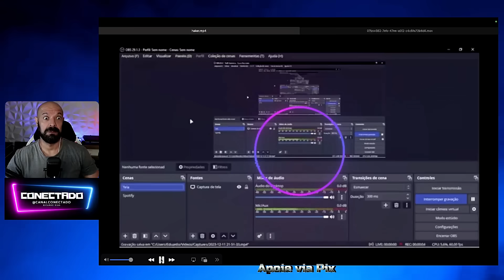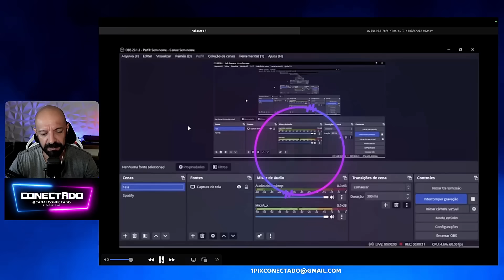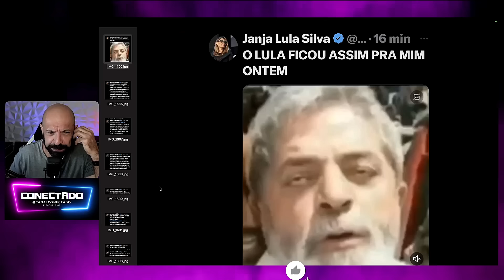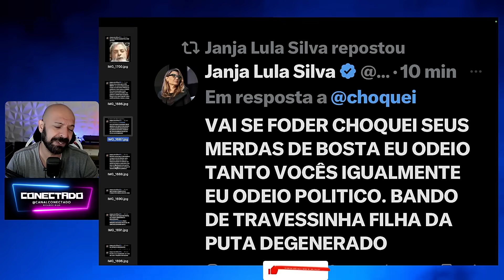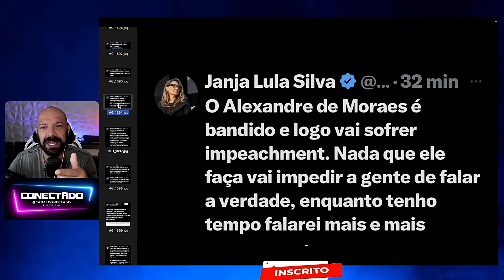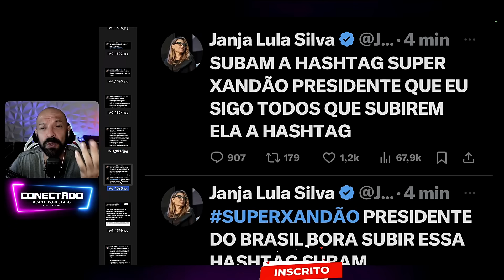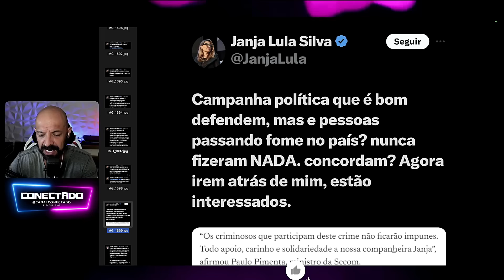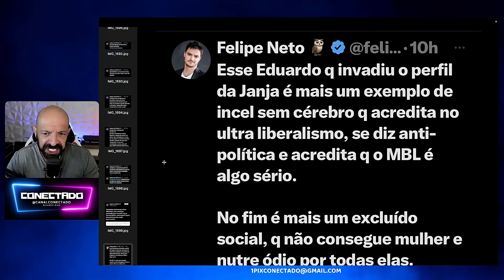Janja foi Hakeada no X, tudo armado?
Aprenda Inglês com o melhor método.